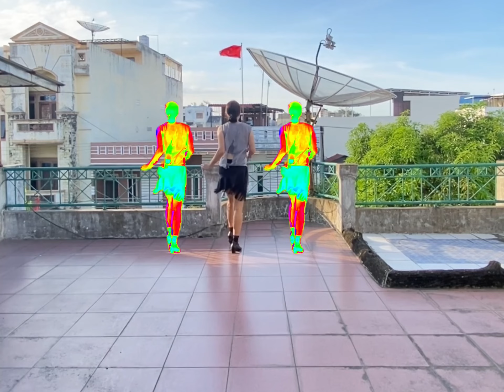Let’s Move Ya Body - Line Dance (Choreo : Penny Tan)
48C 2W. Beginner
No tag, no restart
Choreographer : Penny Tan (MY) - May 2023
Nina Sky - Move Ya Body (Album Version, Edited) ft. Jabba